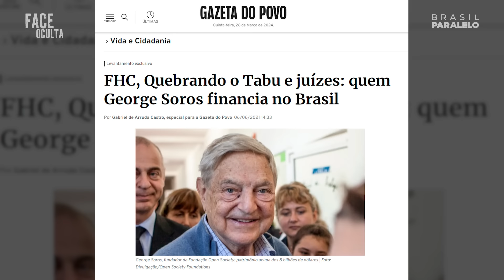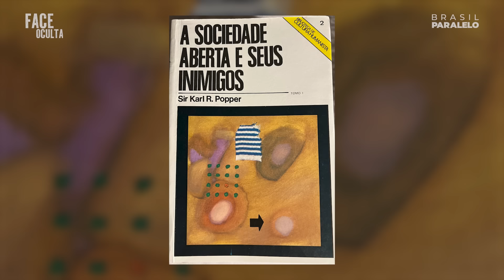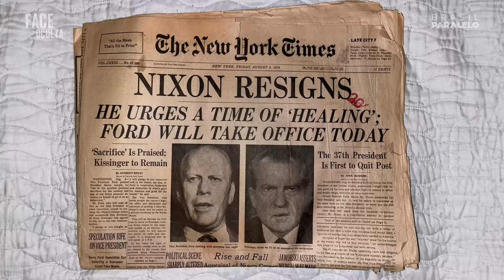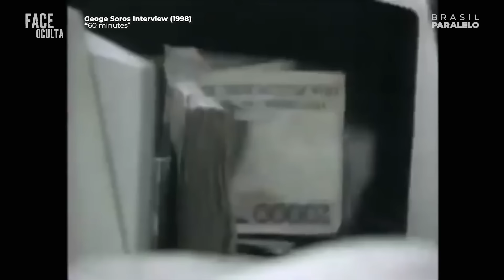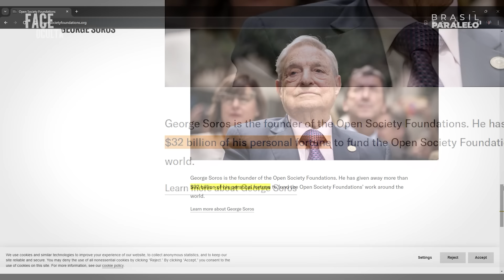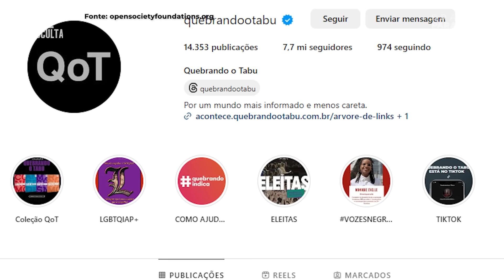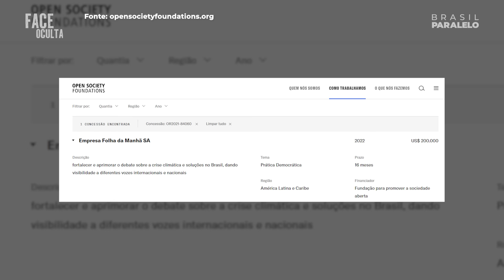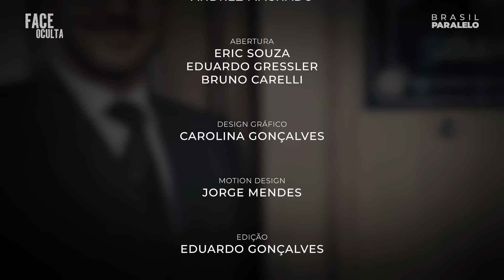A FACE OCULTA DE GEORGE SOROS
Por trás de aclamadas personalidades há um lado obscuro que ninguém está olhando. Neste programa documental e cheio de mistérios, abordaremos a face oculta das principais personalidades e instituições. Nesta edição: George Soros.
Para saber mais sobre George Soros, leia o artigo disponível em nosso

George Soros: a trajetória cercada de polêmicas do gestor de um dos fundos mais rentáveis do mundo. InfoMoney.

SCHWARTZ. Brian. Nonprofit financed by billionaire George Soros quietly donated $140 million to political causes in 2021. CNBC, 2023.

CASTRO, Gabriel de Arruda. FHC, Quebrando o Tabu e juízes: quem George Soros financia no Brasil. Gazeta do Povo. 2021

CASTRO, Gabriel de Arruda. Exclusivo: em um ano, George Soros despejou R$ 107 milhões em ONGs brasileiras. Gazeta do Povo. 2023

Slater, Robert. SOROS - O investidor mais influente do mundo. Actual. 2011
Soros diz que não é culpado pela crise. Folha da Manhã. 1998

RUDIN, Mike. Por que o bilionário George Soros é odiado pela direita radical. BBC Brasil. 2019

Em Davos, herdeiro de George Soros escolhe um lado em disputa entre Trump e Biden. Exame. 2024

FAJARDO, Luis. Batalha de dólares: quem são os milionários que doam dinheiro a Biden e Trump. BBC. 2020

CAMPBELL, Colin. George Soros writes a huge check to Hillary Clinton's super PAC. Business Insider. 2016

OLIVON, Beatriz. George Soros doa US$ 1,5 mi para campanha de Obama, diz NYT.  Exame. 2012

George Soros e seu exército de apoio a Joe Biden. DCO. 2023

COSTA, Cristyan. Soros anuncia ajuda milionária para alavancar agenda pró-Biden. Revista Oeste. 2021

SERRANO, Rafael. Fundação Soros muda suas prioridades: objetivo maior é evitar o retorno de Trump. Gazeta do Povo. 2023

CONFESSORE, Nicholas. PRESTON, Julia. George Soros e progressistas bancarão mobilização de latinos contra Trump. Folha Digital. The New York Times. 2016

Soros financia ONG contra reeleição de Bush. Folha de São Paulo. Associated Press. 2003

FELIZ, Edilaine. George Soros compra 7,85% de ações do Manchester United. InfoMoney. 2012

George Soros, investidores. Perfis. Suno
KAUFMAN, Michael T. Soros: A Vida de um Bilionário Messiânico. Imago. 2003

SLATER, Robert. George Soros - Definitivo. Elsevier. 2009

Siga a BrasilParalelo